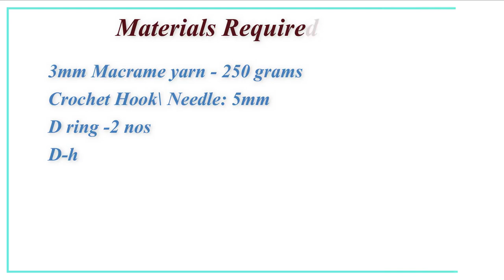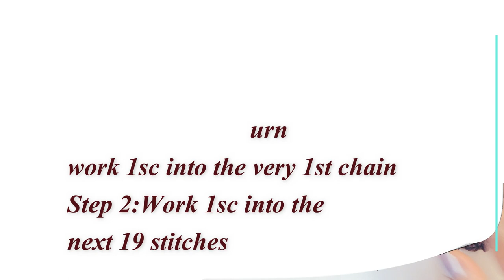Simple and elegant crochet clutch | Crochet Clutch in Macrame Yarn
Hi Crocheters!
This video shows you a simple and elegant crochet clutch.
Crochet clutch is designed in a simple manner.
Crochet clutch can be crochet by advance beginner crocheters.

 The thread used is a 3mm macrame yarn
 The quantity of the thread is 250 grams
 hook 5 mm